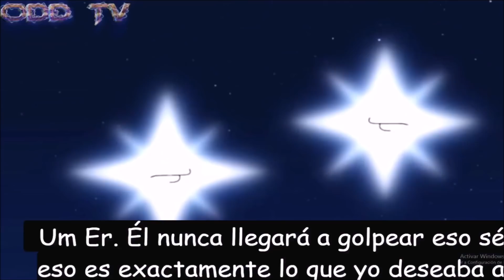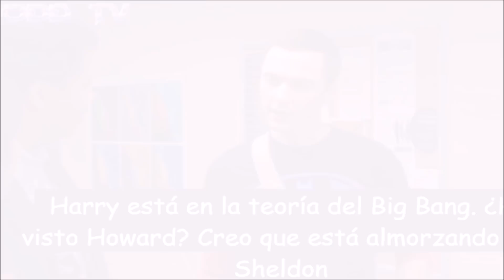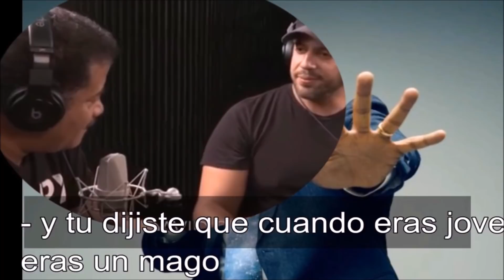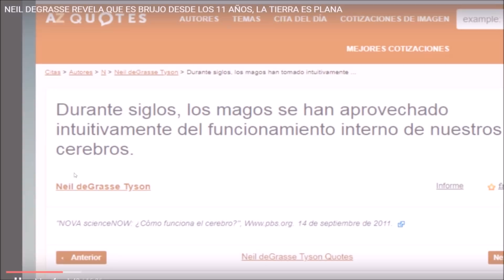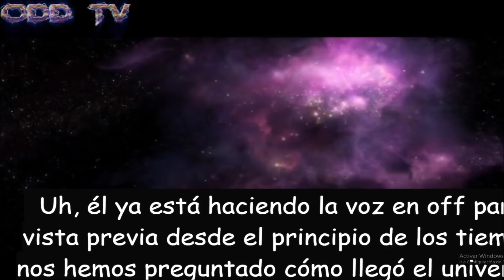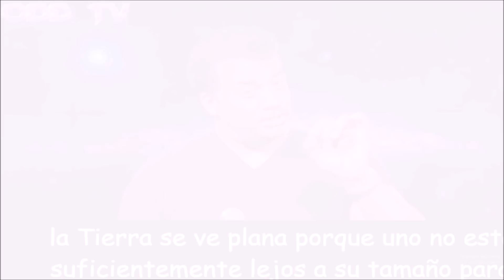Neil Degrasse Tyson-Programador de Mentes--Expuesto!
Aquí podemos comprobar la seriedad de
La Astrofísica del Sistema